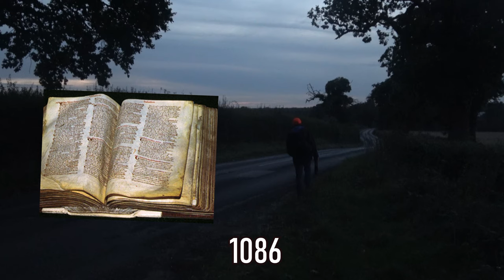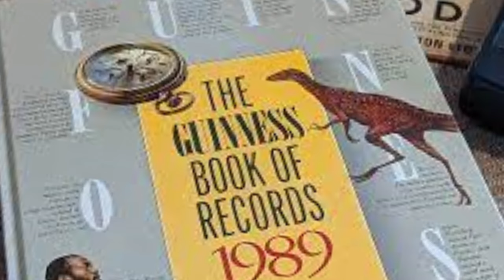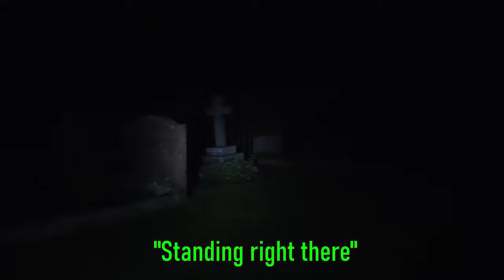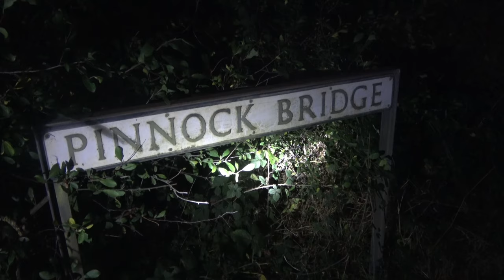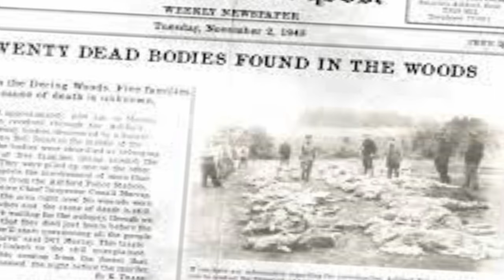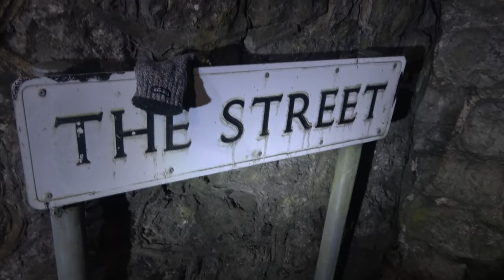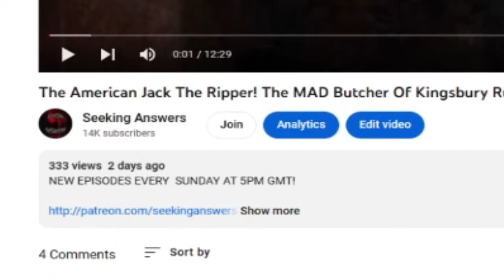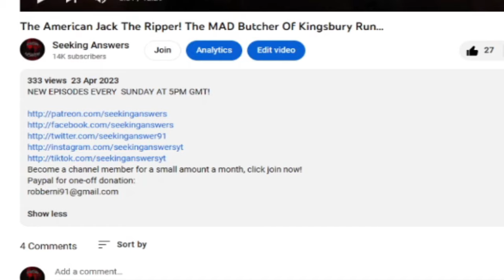The Haunted Village Of Pluckley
Is Pluckley truly the most haunted village in the United Kingdom? Or are all of these stories complete folklore?

Become a channel member for a small amount a month, click join now!